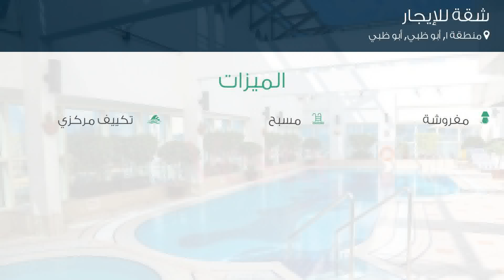شقة للإيجار في شارع اللَّمَّاظ, منطقة 1, أبو ظبي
تفاصيل العرض:-

رقم: 4710227

فندق وشقة فندق ، 2 أسرة ، 2 حمامات

ميزات:-

2 الغرف, 2 عدد دورات المياه, مفروشة, مسبح, تكييف مركزي